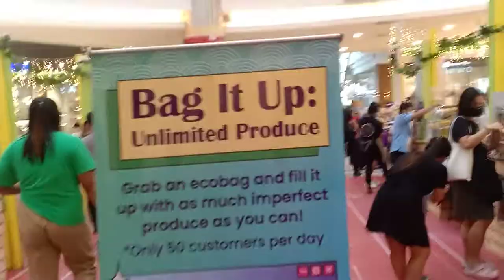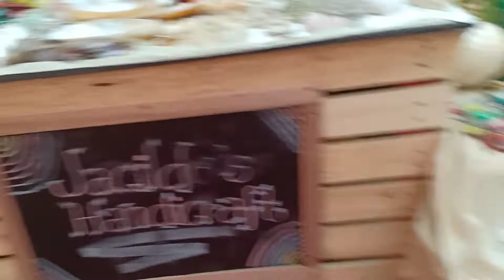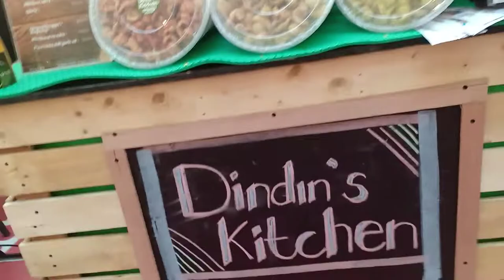July 10, 2022